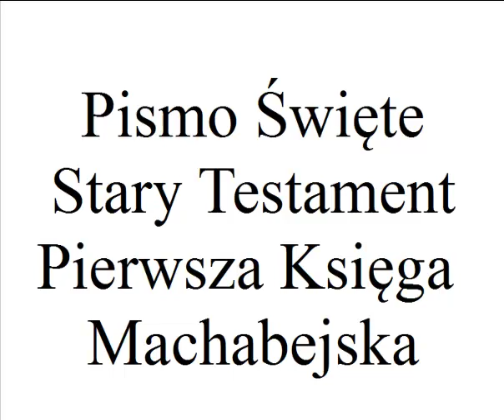Pismo Święte Stary Testament Pierwsza Księga Machabejska 3